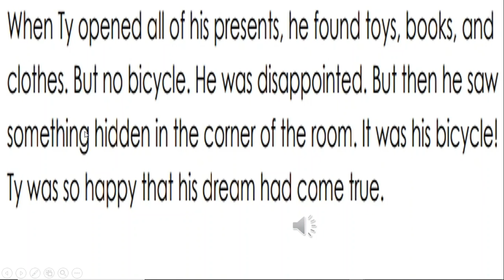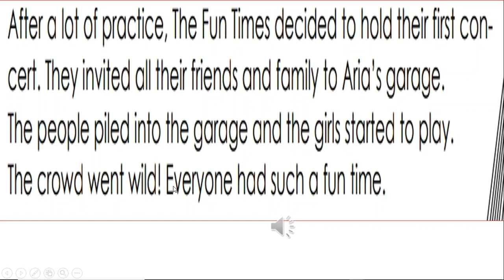SHORT STORIES FOR GRADEs 2-4 kids ESL read aloud along AUDIOBOOKS SUBTITLES english storybook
2 short stories for 3th grade reading passages - reading comprehension skills